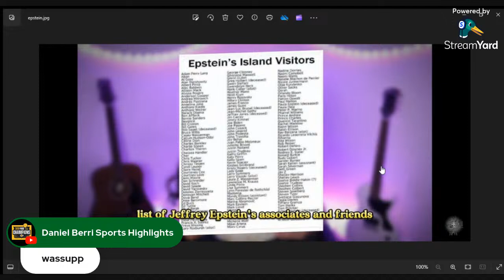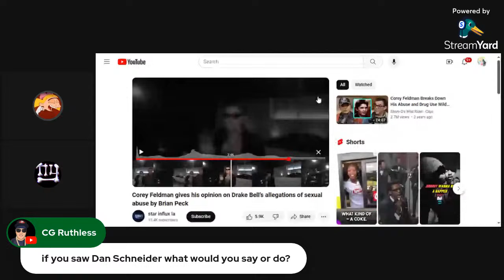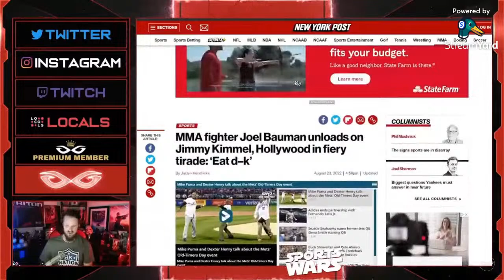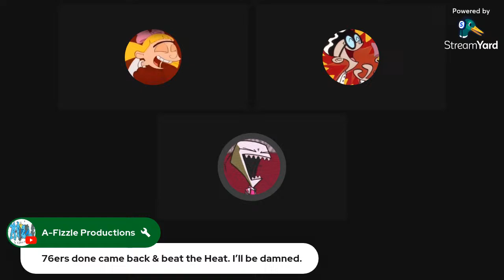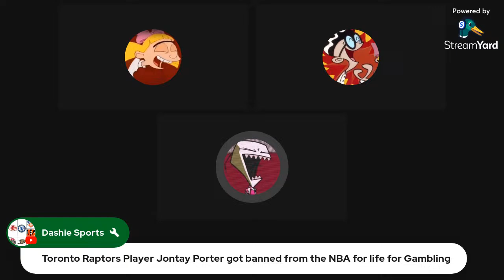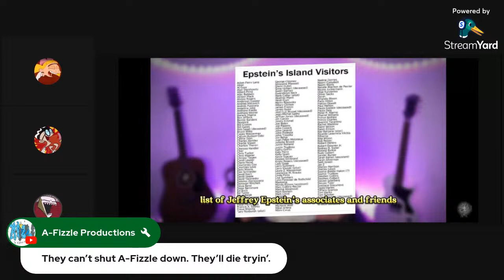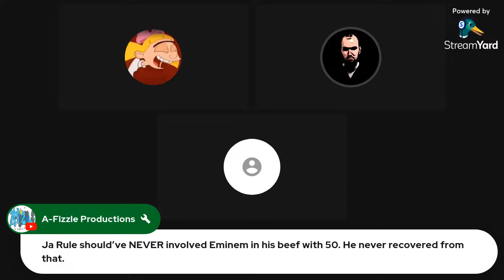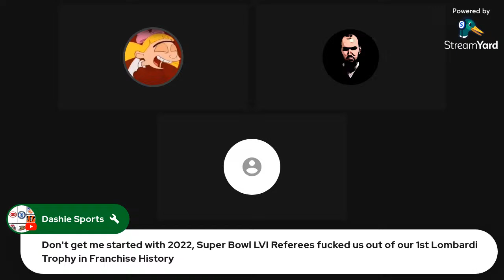Legit Epstein list? Will Justice be served? Ft. Bonez